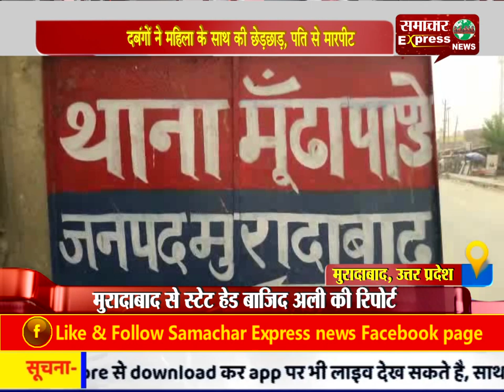दबंगों ने महिला के साथ की छेड़छाड़, पति से मारपीट